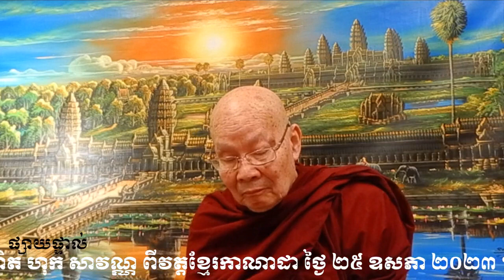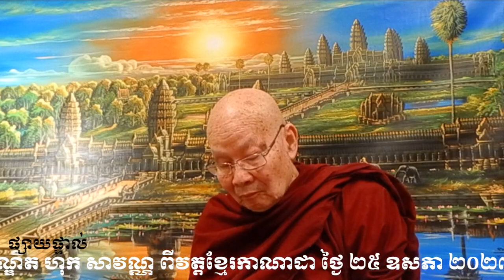Dhamma talk by Dr Hok Savann on May 25, 2023